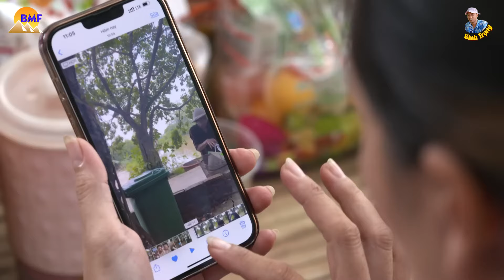Cười Vỡ Bụng Khi Xem Phim Hài Việt Nam Mới Nhất - Phim Hài Hước Hay Nhất 2022